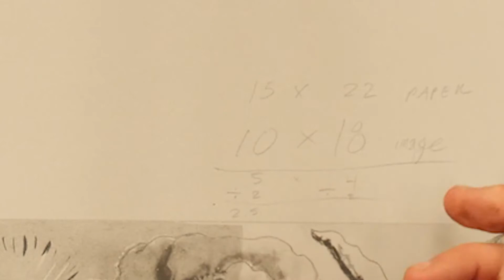T and BAR Registration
Setting up the basic T and Bar registration for lithography.